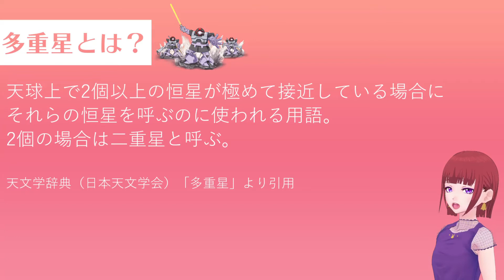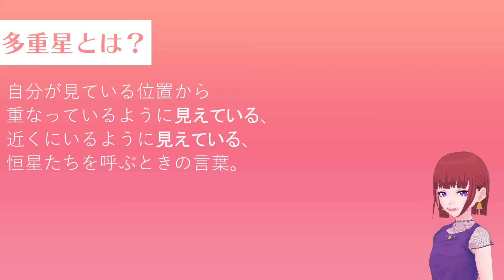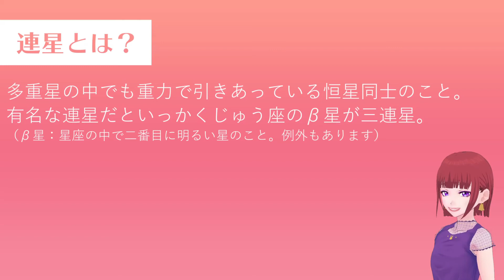黒い三連星の連星ってどういう意味？【ガンダム×天体解説】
※Mitakaを使用しているので規約上、こちらの動画は収益化をしないため、スーパーサンクスはご遠慮ください
This is a non-monetized video, so please do not super-thanks!

Vtuberデビュー当初からずっとやりたいと言っていた、ガンダムに絡めた天体解説をついにやりました・・・！
他にもガンダムと絡めてお話したいネタはあるので、そのうちまたやりたいです。
いわみきゅうとさんに今回はガイアのコスプレをしたリラリンと、マ・クベのコスプレしたパンケー子描いてもらいました。
ドムもとってもかっこいいので是非是非見てください！

0:00 はじめに
0:26 多重星とは？
0:44 恒星とは？
0:54 天球とは？
1:04 星の位置について
1:32 改めて多重星とは？
1:48 連星とは？
2:15 終わりに
2:35 クレジット

プログラム：加藤恒彦
国立天文台４次元デジタル宇宙プロジェクト
※申請を出した上で利用をしています
また、こちらのソフトを使った広告による収益化はできないため、こちらの動画の収益化は行いません。

参考サイト
天文学辞典

イラスト いわみきゅうと
写真 Canopus RYU

リラリン・リラ

リラリン・リラを他の人の視点から知りたければこちらがオススメ！
リラリン・リラを一番よく知るのは誰だ！？【リラリン・リラ 屑底モチタ 癒色えも パンケー子】

LINEスタンプ出ました！よろしくおねがいします！

 Light Down Museum 19